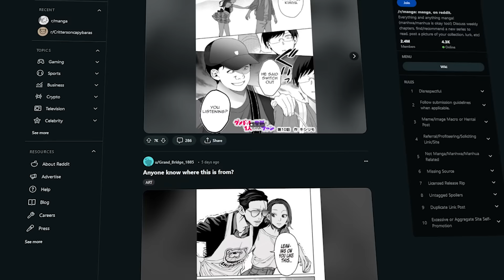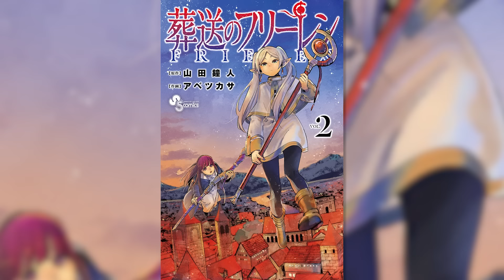These Are Reddit's Top Ten Manga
I read a LOT of manga and I am always looking fore new stuff to series to start, so I decided to see what the good people over on reddit were reading. Every week, a redditor named dataweaboo posts a list of r/manga's top 20 most popular manga. I decided to read the top ten from the list and this is how it went. Originally this wasn't supposed to be a recommendation video but it ended up being one  in the end for the most part. I hope you enjoy the video!

00:00-Intro
01:08-10- Sakamoto Days
03:08-9- Mato Seihei No Slave (Chained Soldier)
06:06-8- I'm Dating a Dark Summoner
07:27-7- Please Leave, Akatsu San
08:39-6- The Dangers in My Heart
10:49-5- MamaYuyu
12:24-4- Jujutsu Kaisen
14:18-3- One Punch Man
16:51-2- Dandadan
19:55-1- Sousou no Frieren
22:13-Outro